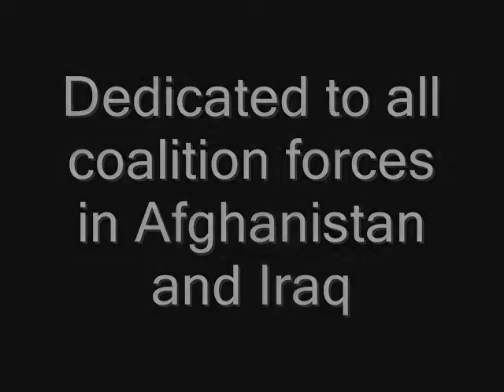Coalition force tribute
Tribute to the coalition force in Afghanistan and Iraq